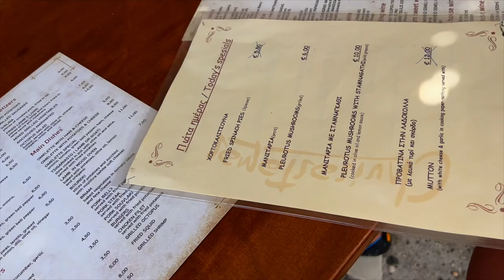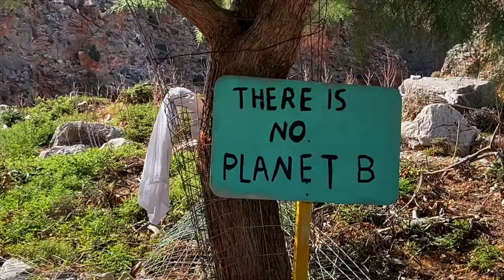28May2022-SFAKIA boat trip🚤🌊